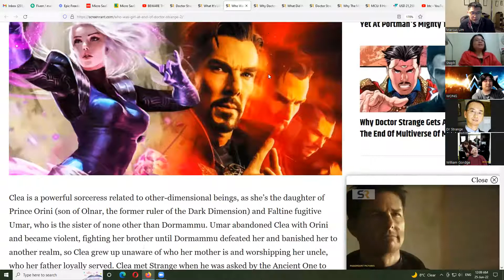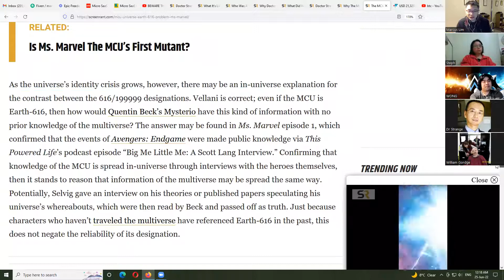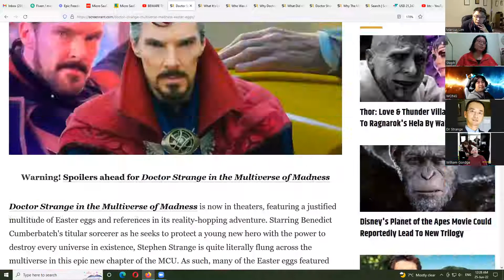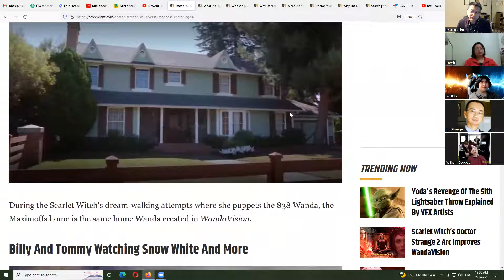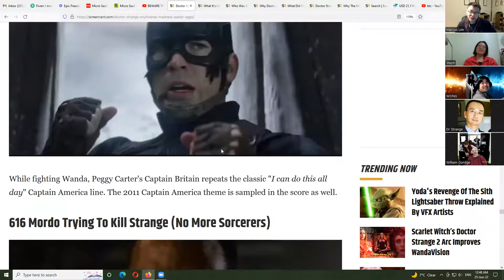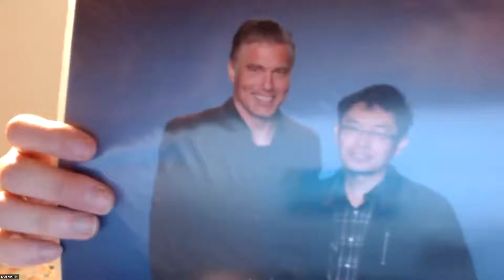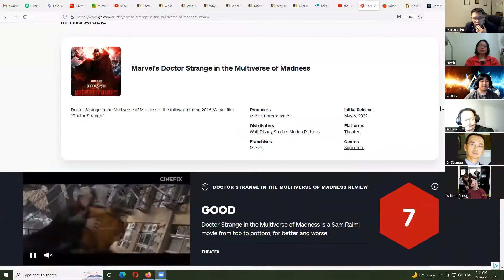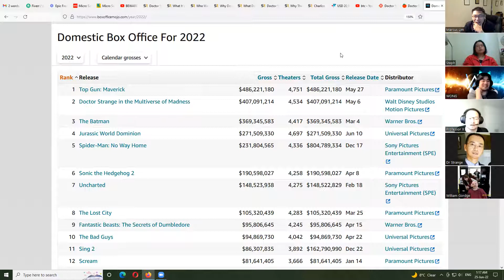Doctor Strange In The Multiverse of Madness (2022) - Full Movie Discussion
00:00:00 Clea
00:04:34 Sam Raimi and horror
00:07:53 Earth 616
00:19:06 Easter eggs
00:45:12 Charlize Theron
00:48:33 Scores
01:07:00 Box office